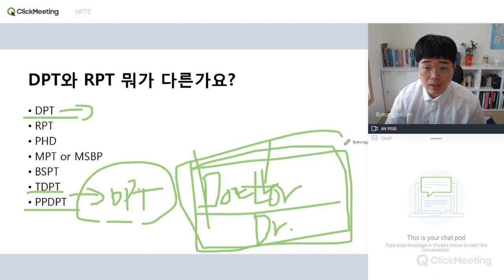미국물리치료사 DPT VS RPT? 뭐가 다른걸까요?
미국내에서 사용하는 학위와 면허에 대한 이야기를 해보았습니다. 특히, DPT와 RPT에 대해서 이야기 해보았습니다. PhD와 DPT에 대한 설명도 같이 있습니다.